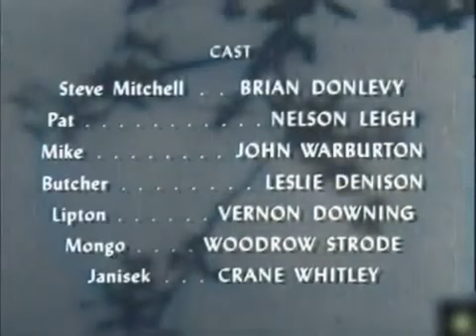Dangerous Assignment - S01 E09 - Pat and Mike - Colorized - Brian Donlevy Woody Strode Mystery HD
Steve is in Africa to stop a man who is stirring up the natives. Woody Strode is a guest star, but only a small part.